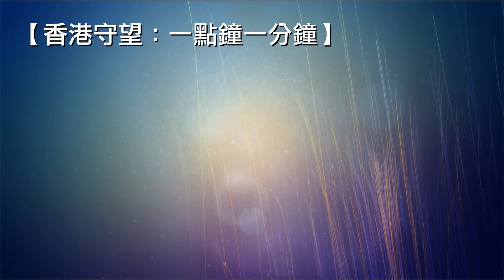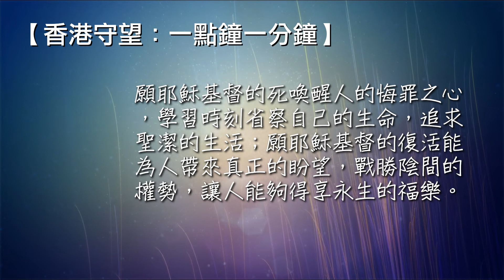香港守望：一點鐘一分鐘 2022/11/08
他們還住在加利利的時候，耶穌對門徒說：「人子將要被交在人手裡。他們要殺害他，第三日他要復活。」門徒就大大地憂愁。（太 17:22-23）
親愛的主，感謝祢的犧牲與拯救，祢的寶血有洗淨罪污的功效，從此世人就不再成為罪的奴僕。願耶穌基督的死喚醒人的悔罪之心，學習時刻省察自己的生命，追求聖潔的生活；願耶穌基督的復活能為人帶來真正的盼望，戰勝陰間的權勢，讓人能夠得享永生的福樂。奉主名求，阿們。